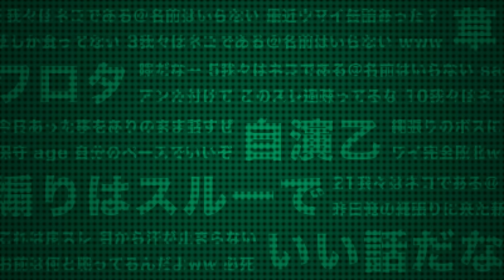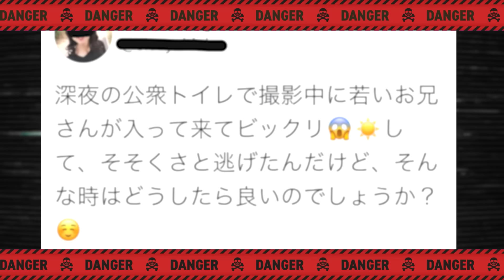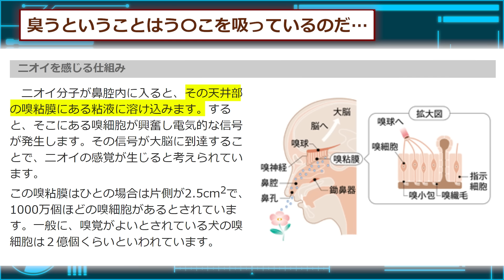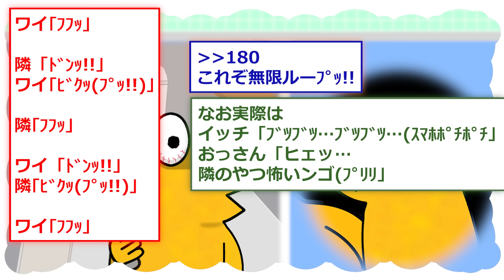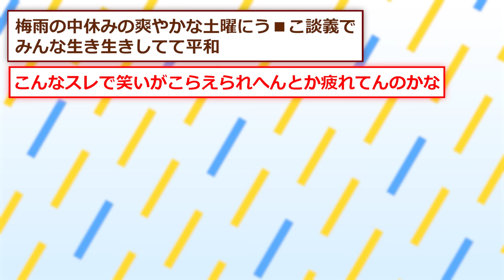【糞スレ】個室トイレおっさん「んっ…♡ハァッ…！♡(ﾌﾟｩ～？…ﾎﾟﾁｬﾝ」 ←これさぁ…【2ch面白いスレ】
2ch面白いスレを紹介！

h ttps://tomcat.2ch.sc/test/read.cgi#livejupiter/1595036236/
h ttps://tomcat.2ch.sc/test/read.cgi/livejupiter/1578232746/